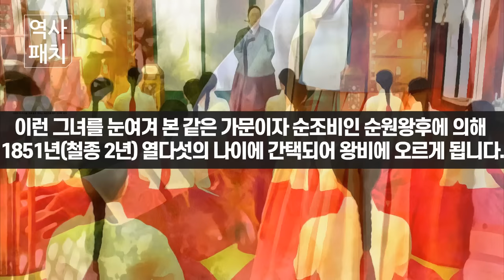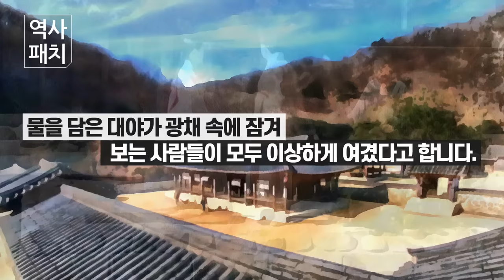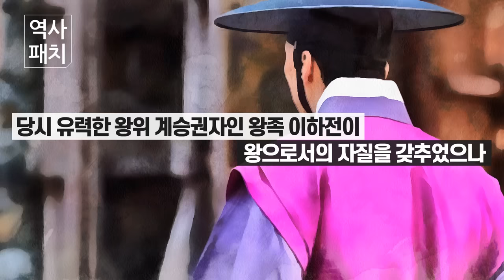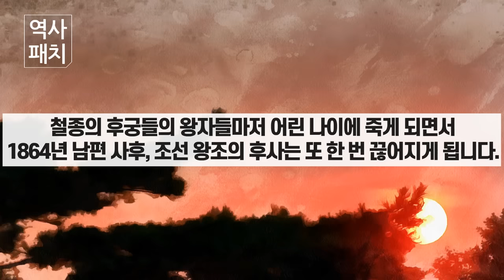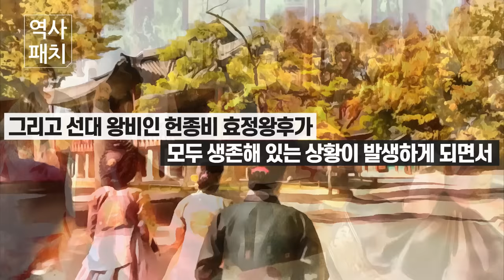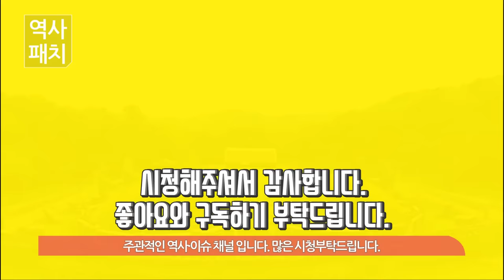조선시대 철종의 왕비 철인왕후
철인왕후 김씨는 조선 제25대 왕 철종의 정비로 같은 안동 김씨 가문인 대왕대비 순원왕후에 의해 간택되어 열다섯의 나이에 왕비에 오르게 됩니다.